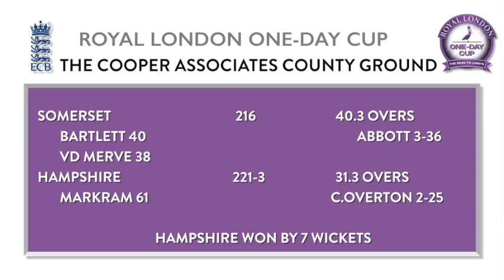HIGHLIGHTS | Somerset beaten at the CACG by Hampshire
Royal London One-Day Cup: Somerset v Hampshire 2019 highlights